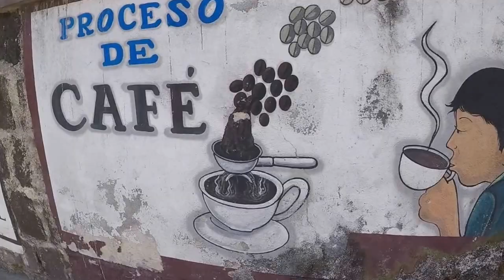Guatemala 2017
Song: In The Name of Love by Martin Garrix

Got the opportunity to go to Guatemala this past January with VAW, Volunteers Around the World, for two weeks. During those two weeks we opened up mobile clinics in towns like Pacquip, Santa Maria, Santa Clara among others. Hope you enjoy!